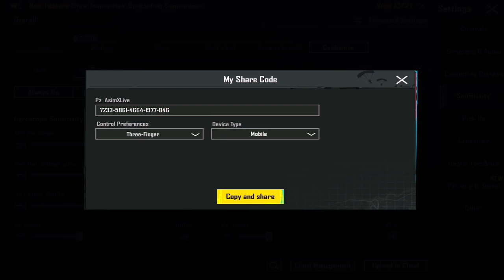ipad mini 5 sensitivity pubg gyro new update | Zero recoil sensitivity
This video made for Pubg sensitivity.